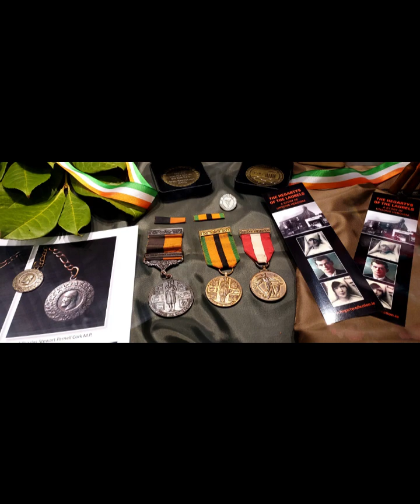The Hegarty's of The Laurels